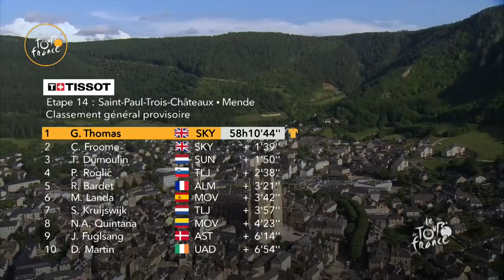Summary - Stage 14 - Tour de France 2018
FRAILE MATARRANZ Omar won the stage in Mende before ALAPHILIPPE Julian and STUYVEN Jasper.
THOMAS Geraint is the Yellow Jersey.